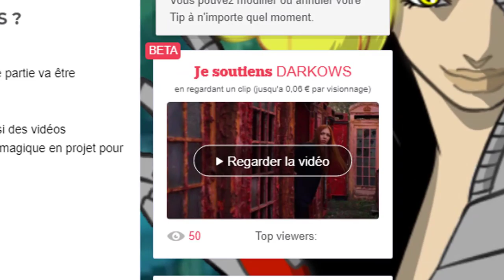KAGURA devient MIZUKAGE !! 😨 (Boruto Théorie)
Titre de la vidéo : 🔴 KAGURA KARATACHI DEVIENT NANADAIME MIZUKAGE - BORUTO THÉORIE [FR]

🔹 Snapchat : Ludo Hasha ( ludo.toupin )

🔻Partenariat

🔶 COLLABORATEUR 🔶